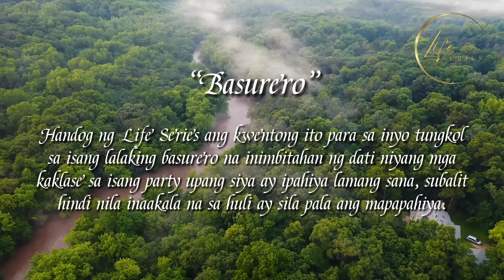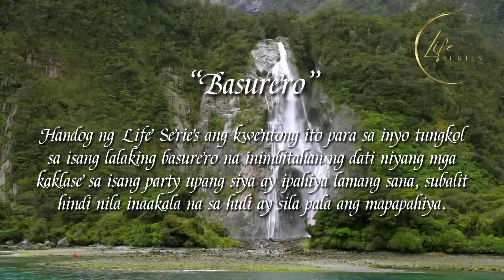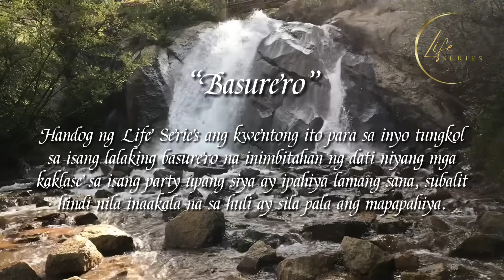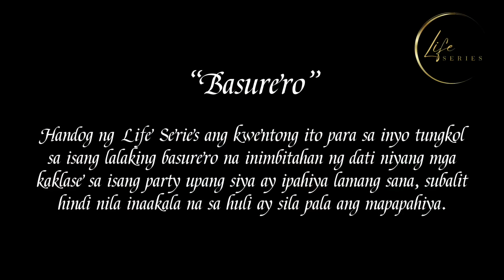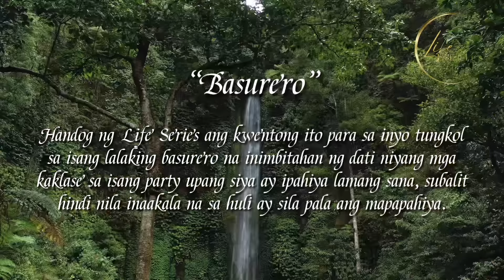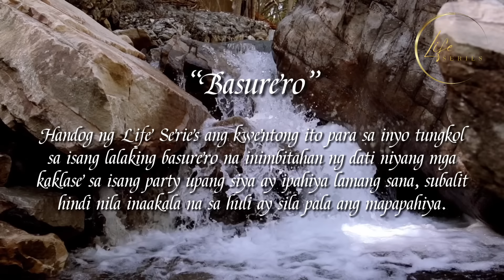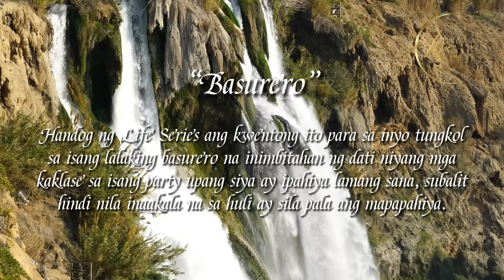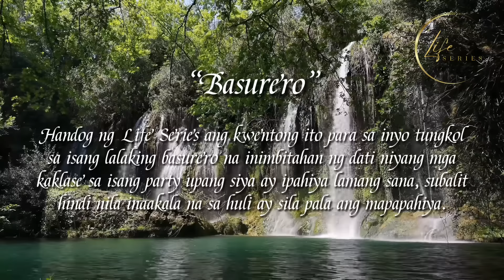INIMBITAHAN NILA SA PARTY ANG BASURERO PARA IPAHIYA LANG SANA, SILA PALA ANG MAPAPAHIYA SA HULI!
Handog ng Life Series ang kwentong ito para sa inyo tungkol sa isang lalaking basurero na inimbitahan ng dati niyang mga kaklase sa isang party upang siya ay ipahiya lamang sana, subalit hindi nila inaakala na sa huli ay sila pala ang mapapahiya.